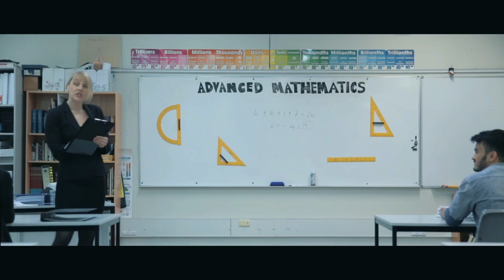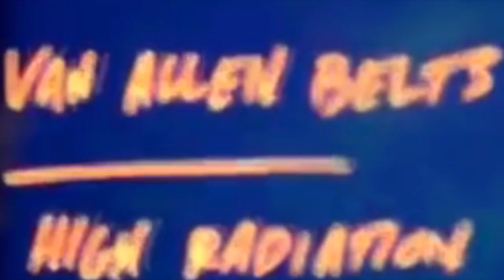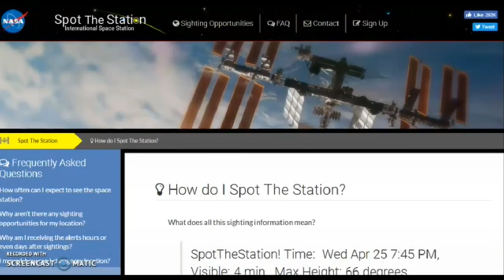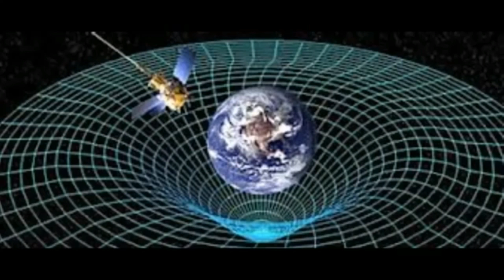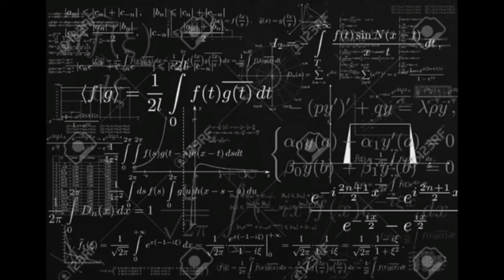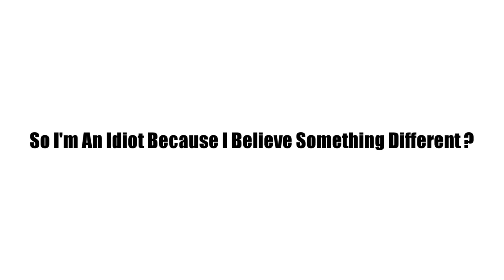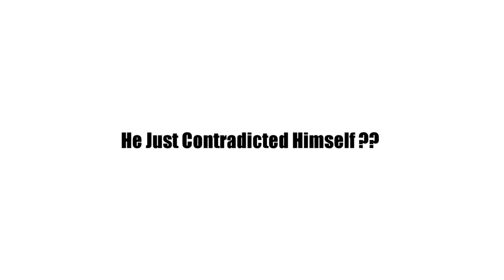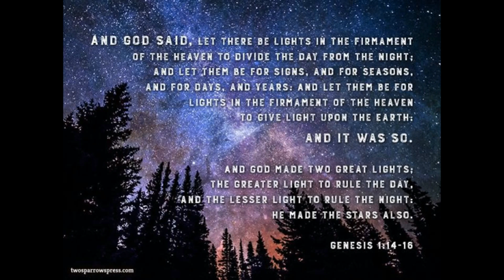Schooled - A Flat Out Lie Part 3 (Re-Upload) Must See!!!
Praise His High And Holy Name, Thank You Lord Jesus For Saving Us All!!!

Everything Is Possible With God...

All money raised through youtube will be donated to church's, homeless or used towards our church.
I want to thank everyone who supports this channel and by the grace of God I am able to make these video's.